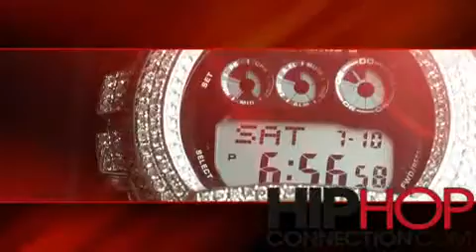Birdman (Feat. Young Jeezy & Bun B) - My Jewel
new music 2010-cash money records.